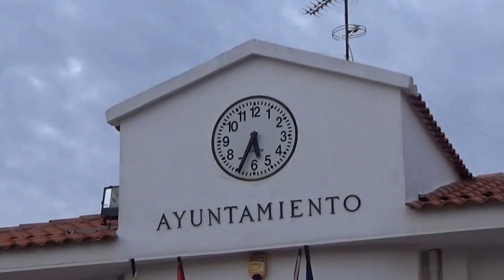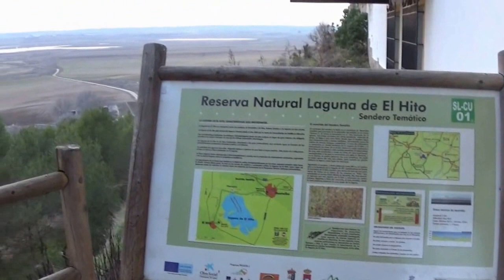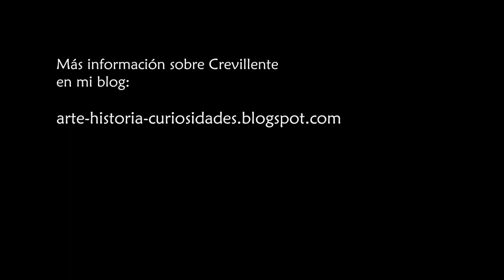MONTALVO Pueblos de Cuenca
Montalvo es un pequeño pueblo de Cuenca con interesante iglesia y curiosa plaza de toros. Desde su mirador se tiene una gran panorámica del espacio natural de la laguna del Hito.